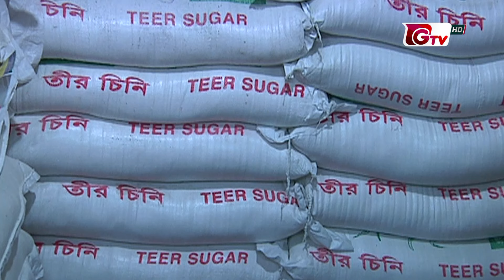এখনও চড়া যেসব নিত্যপণ্যের দাম | Rice Price | Oil Price | Bazar | Gtv News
চালের দাম কেজিতে কমেছে ২-৩ টাকা। কমেছে চিনি, খোলা ভোজ্যতেল  ও পেঁয়াজের মতো কিছু নিত্যপণ্যের দামও। তবে আলু, বোতলজাত সয়াবিন তেল, খেজুরসহ কয়েকটি পণ্য বিক্রি হচ্ছে আগের মতো বেশি দামেই। ভোক্তারা বলছেন, শুল্ক কমিয়ে দায় সারলে হবে না। বাজার তদারকি বাড়াতে হবে।